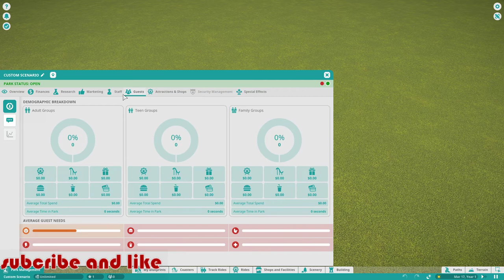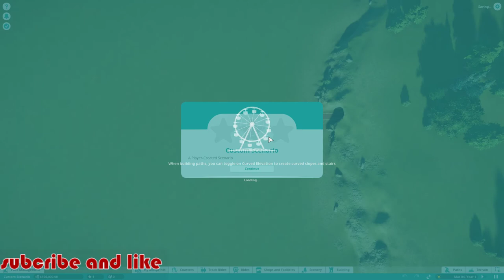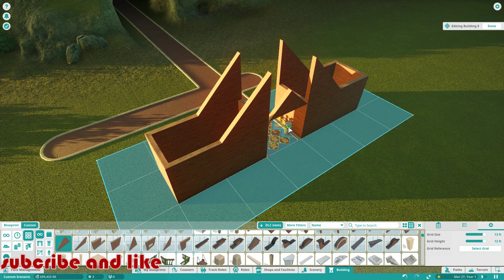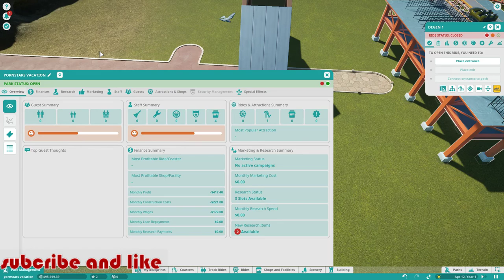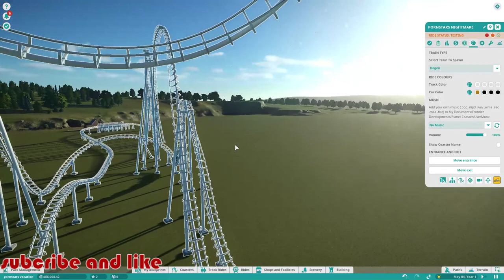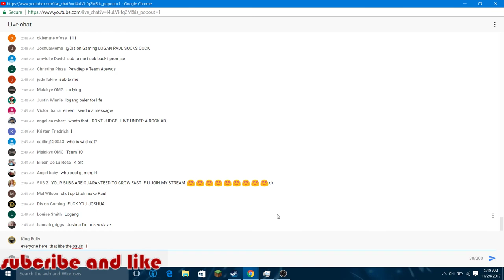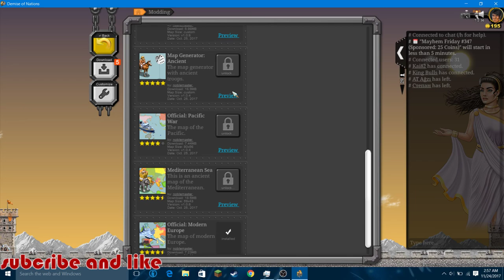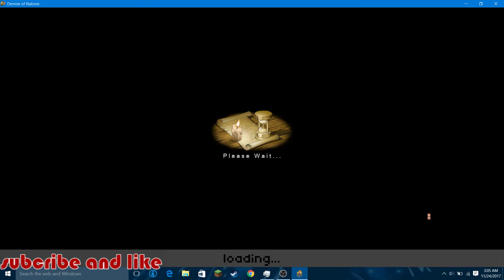Demise of nations | WW2 edition gameplay!!!!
thx of coming

Special thanks to zerosyte and instant doom for there support

Want to join the united nations of flex please